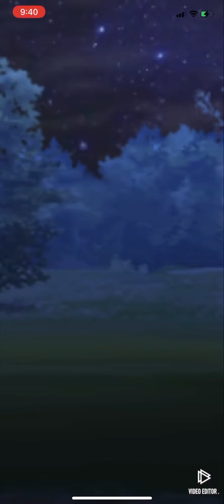Jellicent Deoxys Medicham | Pokémon GO Great League GBL PvP | ポケモンGO グレートリーグ GOバトルリーグ | Liga Super